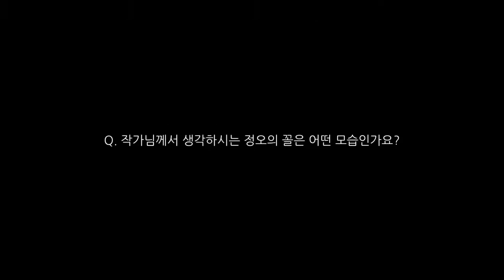새가 되어 바라본 도시의 풍경은?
The Third Eye View : 제 3의 시선 展
류주현 & 김용원
Artist Interview